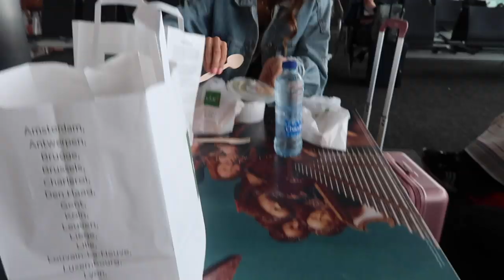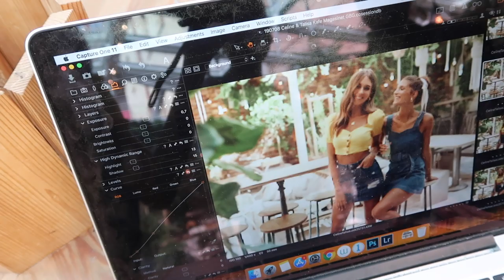MINDER DAN 24 UUR IN ZWEDEN VOOR NA-KD FOTOSHOOT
Vandaag gaan Céline en ik 24uur naar Zweden om onze 2de collectie te shooten voor Na-kd Fashion.

Talisa Loup